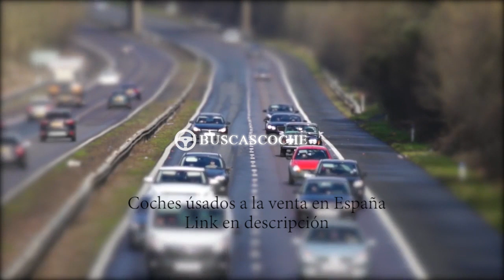Audi A7 desde 900€, mejores ofertas